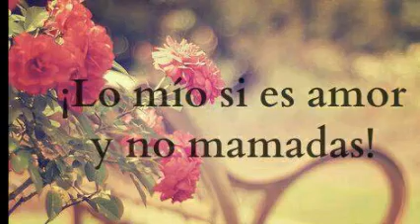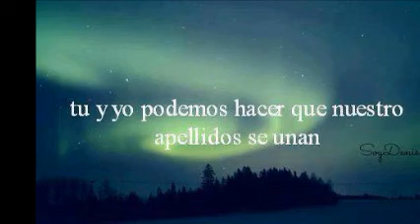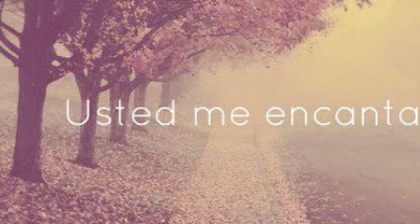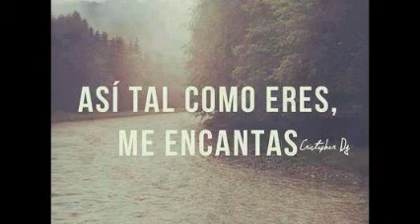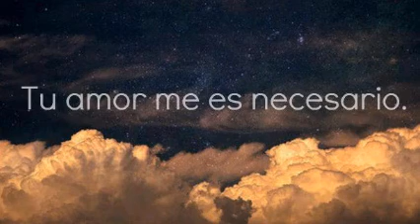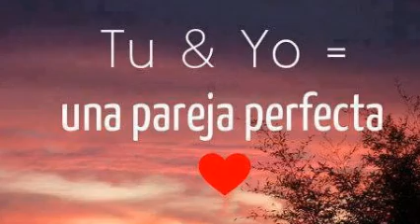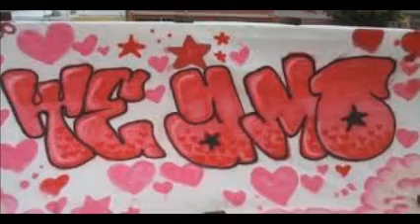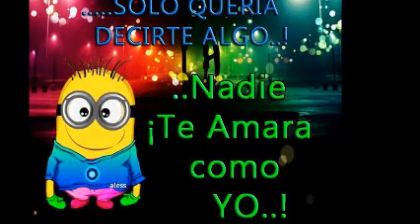BaNDa & NoRTeÑa & EsE PLaCeR PoR aMaRTe & Dj GeOrGeS FLaShBaCk & 100 % MeXiCaNo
BANDA CONTRA NORTEÑA . LO MEZCLE PARA TI . HASTA GUADALAJARA ,JAL. TU MARCASTE MI VIDA . ¡ NO IMAGINAS CUANTO TE QUIERO ! . PRODUCCIÓN , REALIZACIÓN Y MEZCLAS . LIC.JORGE PÉREZ ORTÍZ . TWITTER  @DjGeOrGeSFLbAcK . SOLO MUSICA CONTINUA EN VERSIONES ORIGINALES EN ACETATOS EN VINYL . VISITA Y AGREGATE A NUESTROS ESPACIOS EN FACEBOOK . ES  DiSk JoCkEy GeOrGeS FLaShBaCk & MaRThA HiGaReDa MuSiC